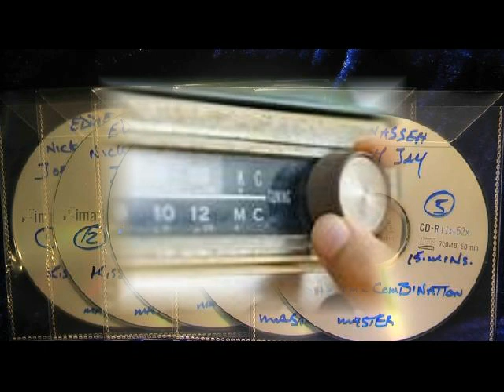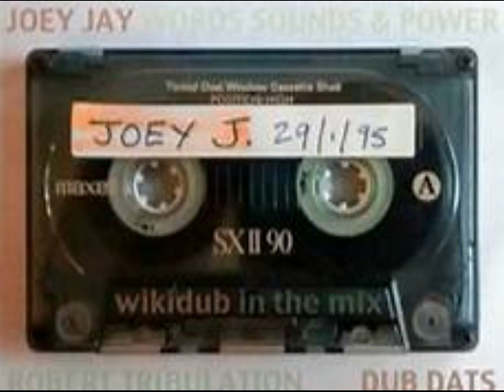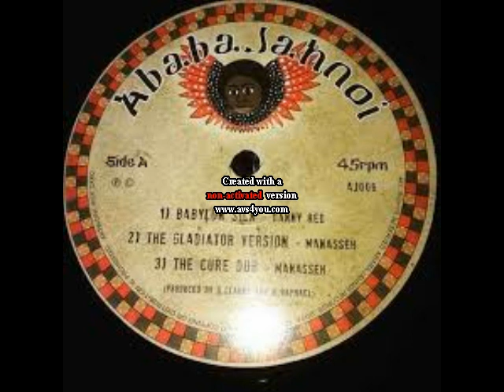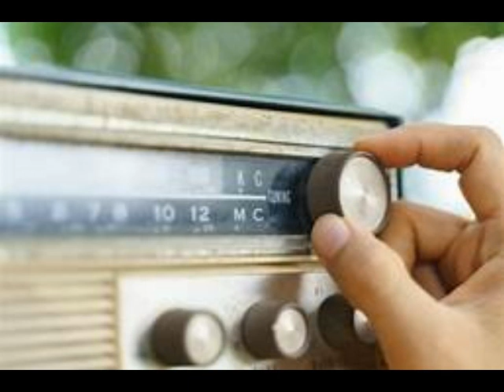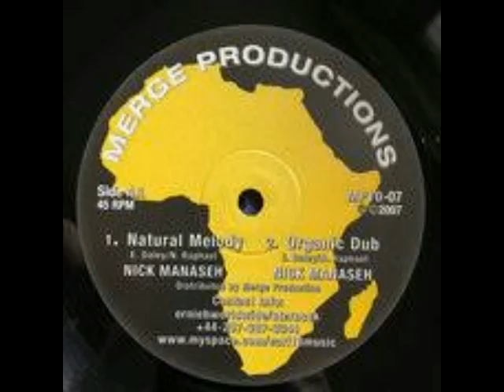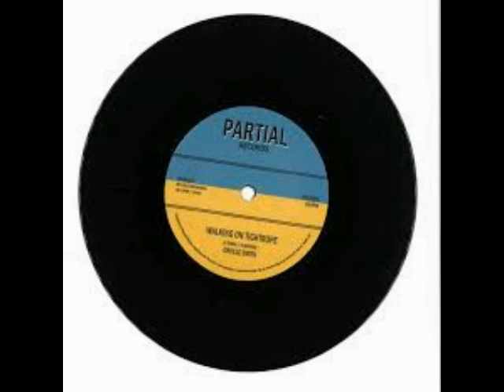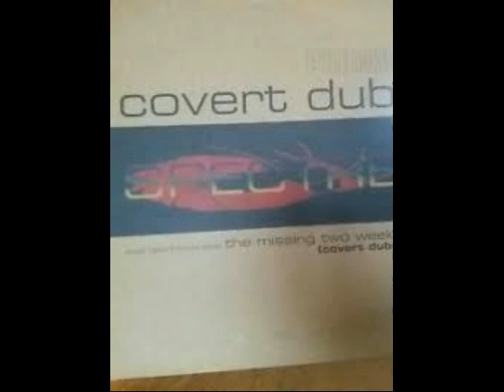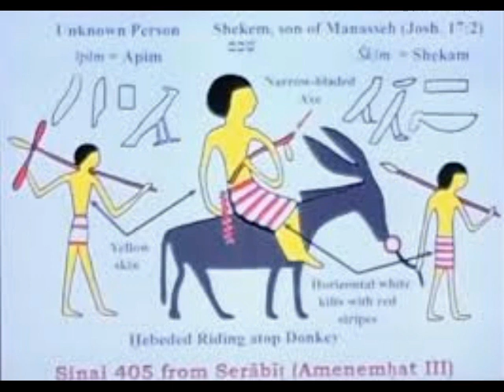Nick Manasseh - Joey Jay in Combination @ Kiss Fm Studio. 1990's. Audio File Section.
Going back in time with this revival session when Radio Dj's played 'Real Music'. Nick Manasseh & Joey Jay + Eddy playing some one away Classical Selections in this Marathon Showcase Combination.  Due to my editing program crashing on me ( for some unknown reason) I am trying this editing programme before I purchase it.  Don't watch the watermark. One Love.